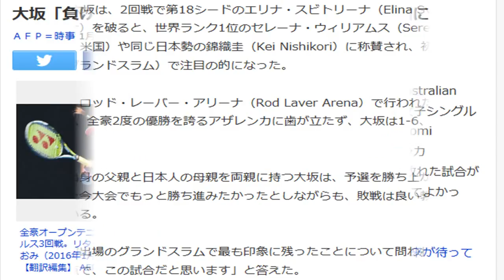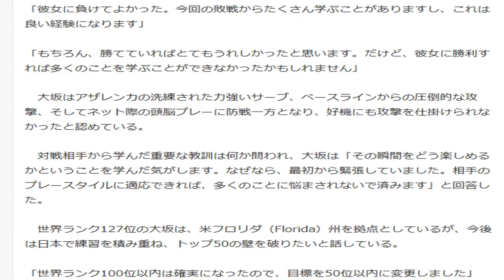大坂「負けてよかった」―全豪元女王との試合が教訓に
【関連動画】

・テニス大坂なおみvsぺトコビッチ　スタンフォード2014　R2　Naomi Osaki

・大坂なおみ選手のサーブ　スローモーション　inカンガルーカップ2015

・大坂なおみ選手 インタビュー ① ITFバンクーバー1R 2015 Naomi Osaka (JPN) Interview ① ITF Vancouver 1R 2015

大坂なおみ シンガポール
大坂なおみ 所属
大坂なおみ サーブ
大坂なおみ youtube
大坂なおみ 国籍
大坂なおみ コーチ
大坂なおみ 高校
大坂なおみ 日本語
大坂なおみ テニス
大坂なおみ ハーフ